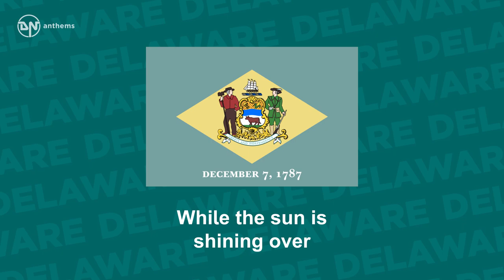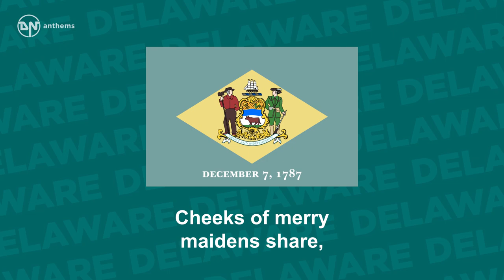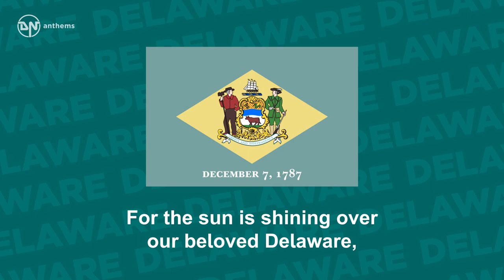State Song of Delaware - Our Delaware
The state song of Delaware, The First State.

Lyrics in English:
Oh the hills of dear New Castle,
and the smiling vales between,
When the corn is all in tassel,
And the meadowlands are green;
Where the cattle crop the clover,
And its breath is in the air,
While the sun is shining over
Our beloved Delaware.
Oh our Delaware! Our beloved Delaware!
For the sun is shining over our beloved Delaware,
Here's the loyal son that pledges,
Faith to good old Delaware.
Where the wheat fields break and billow,
In the peaceful land of Kent,
Where the toiler seeks his pillow,
With the blessings of content;
Where the bloom that tints the peaches,
Cheeks of merry maidens share,
And the woodland chorus preaches
A rejoicing Delaware.